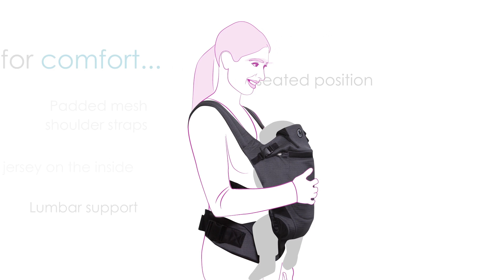Contours Love® 3-in-1 Baby Carrier | Model ZC001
The easy-to-wear Contours Love baby carrier is soft, supportive, and super easy to use. With no buckles behind your back, the Love carrier is simple to put on and take off. And, with no fabric between you and your baby, you have even closer contact with your little one for extra snuggles and bonding time together. Contours Love is perfect for babywearing from infancy, beginning at 8 lbs., up to 30 lbs., and provides a healthy seated position for your baby’s hips and joints.